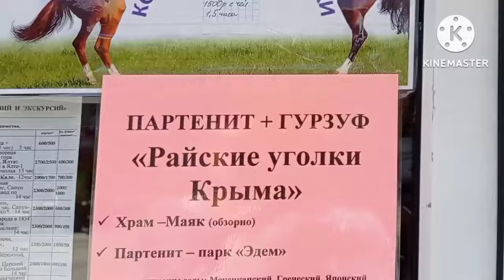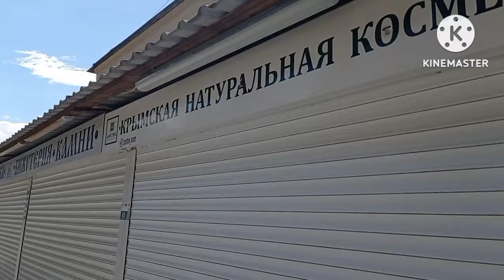Последний день отдыха/прощание с морем...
Показываю как провели день отъезда 14 мая. Попрощались с морем и показываю места возле Генуэзской крепости.